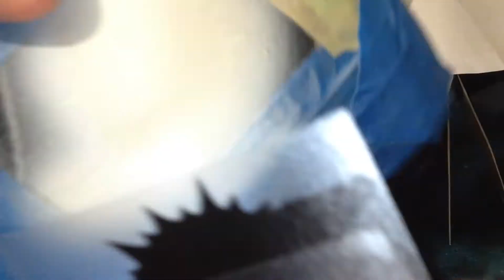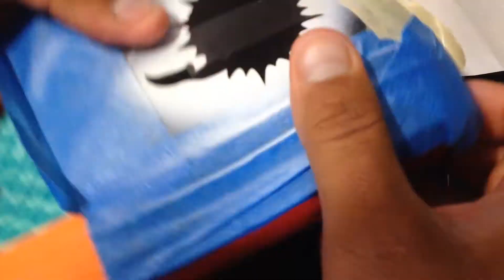Disciplined1-Miami Dolphins logo